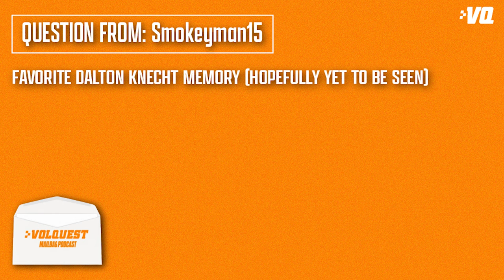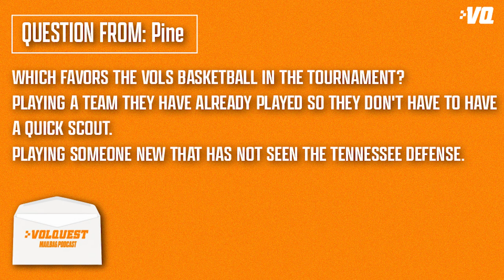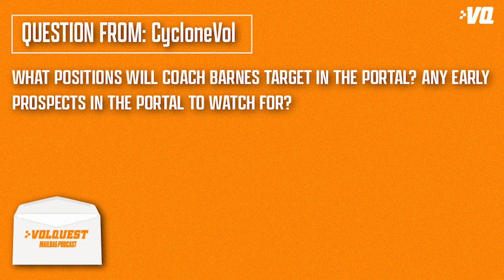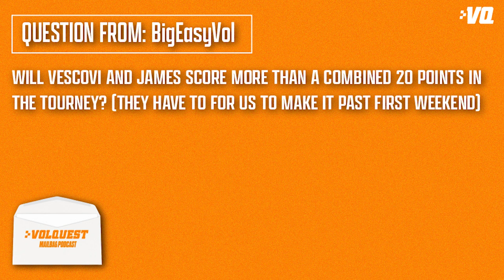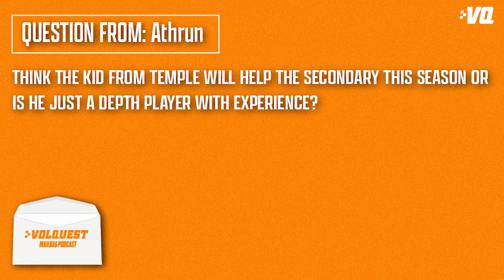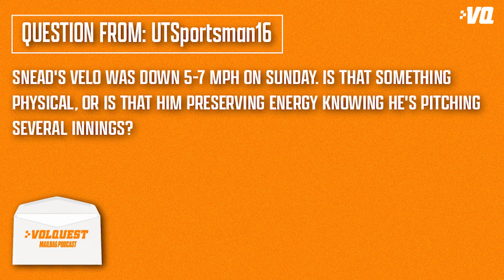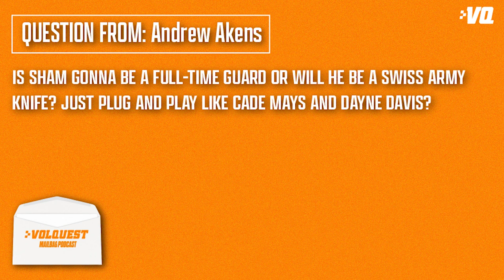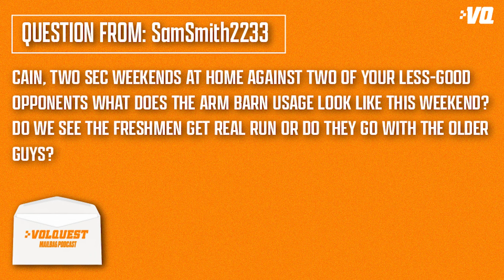Volquest answers your Tennessee football & basketball questions in the weekly mailbag I March 21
00:36 Smokeyman15: Favorite Dalton Knecht memory (hopefully yet to be seen)
06:42 Pine: Which favors the Vols basketball in the tournament? Playing a team they have already played, so they don't have to have a quick scout OR Playing someone new that has not seen the Tennessee defense.
08:22 SamSmith2233: In your basketball expert opinion, what's the one guy in Tennessee’s pod that scares you? And which team is a worse matchup?
09:42 RG_100: Thoughts on 6 AP voters not including Dalton Knecht on their First-team All-American ballots?
12:42 CycloneVol: What positions will Coach Barnes target in the portal? Any early prospects in the portal to watch for?
15:43 BigEasyVol: Will boo carter have an impact this year
16:55 Will vescovi and James score more than a combined 20 points in the tourney? (They have to for us to make it past first weekend)
17:43 Athrun: Initial thoughts on the freshman after a couple days. Which ones look like they CAN help physically?
21:06 How piece meal will the positions be this spring?
24:39 Think the kid from temple will help the secondary this season or is he just a depth player with experience?
25:54 NWGAVOL: Is the Dline group the healthiest position group on the football team this spring and how important is the competition in that room to building depth behind the returning seniors/James Pearce?
30:16 UTSportsman16: Snead's velo was down 5-7 mph on Sunday. Is that something physical, or is that him preserving energy knowing he's pitching several innings? He's obviously at his best throwing his usual upper 90s
31:12 ATLVFL: Based on observations so far, do we go after a backup QB after the spring?
37:49 Andrew Akens: Is sham gonna be a full time guard or will he be a Swiss Army knife? Just plug and play like Cade mays and Dayne Davis?
40:04 With the rash of clean ups and precaution with oline starters, who do you see taking advantage the most of the available reps this spring? Could be a candidate to start or just a young guy that is ahead of schedule as depth?
42:33 SamSmith2233: Cain two SEC weekends at home against two of your less-good opponents what does the Arm Barn usage look like this weekend? Do we see the freshman get real run or do they go with the older guys?
43:54 Update on DB’s hamstring?
44:27 Quick scout on Mike Bianco’s Rebels. (2022 Tennessee beats the living hell out of Tim Elko and his one ACL in Omaha that year)

A special shoutout to the title sponsor of the Volquest Mailbag Podcast and that's Exterior Home Solutions.